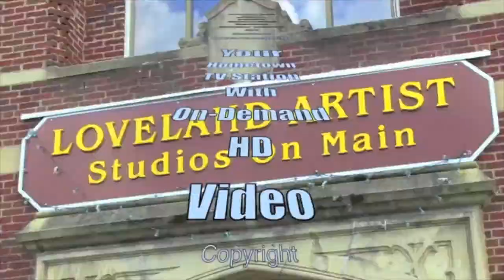Cassie Mattia Interviews Epic Picnics Owner, Amanda Ericson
Epic Picnics "specializes in creating the personal perfect atmosphere for a romantic picnic for two, a memorable moment for brunch in the park, an outdoor movie experience in your backyard, a surprise engagement, a gender reveal party or a private intimate moment." The luxury picnic set-up is really anything but ordinary! Ericson not only creates the theme of the picnic based on the location, the type of Epic Picnic selected, and a questionnaire filled out by the customer explaining what special touches they want to be added to the picnic, she also executes the picnic set-up and packs up everything after the picnic!